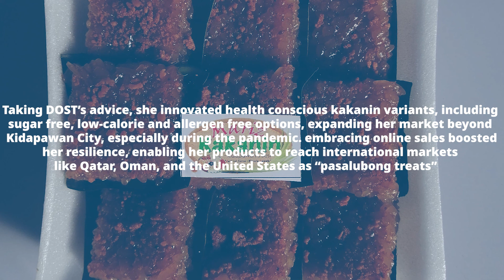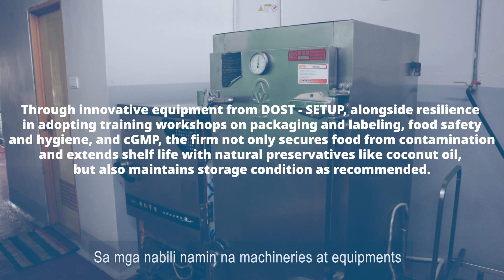DOST XII - REGIONAL BEST SETUP 2023 - JORIZ KAKANIN